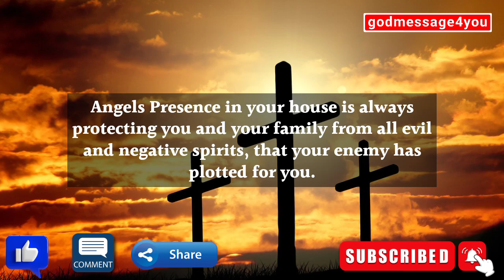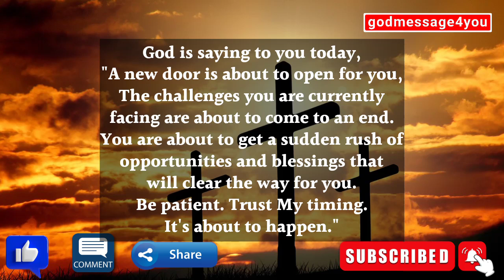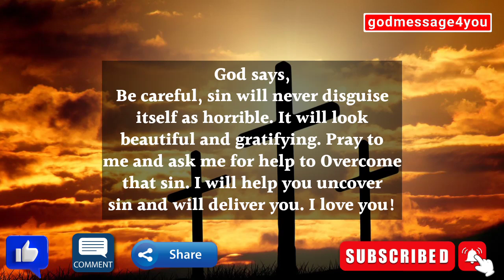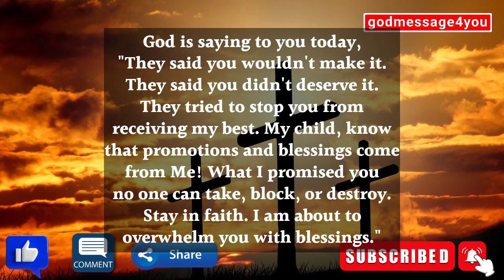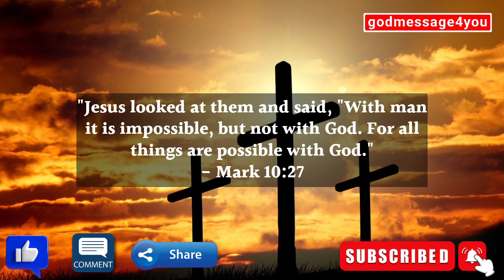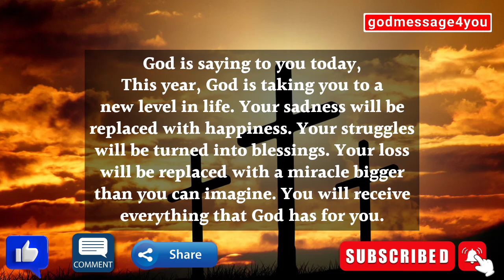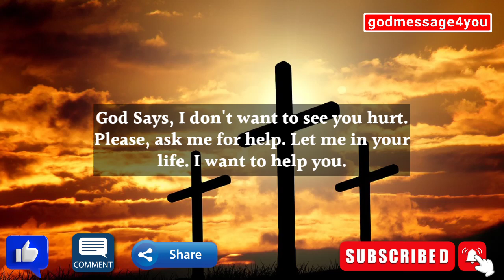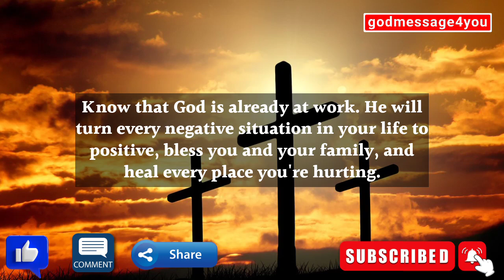11:11😲Angels are saying, 3 People Are About To Enter Your...Gods Message ✝️God Miracles Today 1111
11:11😲Angels are saying, 3 People Are About To Enter Your...Gods Message ✝️God Miracles Today 1111

11:11⚠️Angels says,This is about the Homeyou are staying in..💌Gods Message ✝️God Miracles Today 1111

some related keywords:

God message
Jesus
Jesus message
God messages
Urgent message from God
Jesus says
Angel Signs
God msg
God helps
Godly quotes
Bible Quotes
God says
Positive life affirmation
Lord Helps
Jesus quotes
God
Angels message
Universe message
Life quotes
Money miracle
Financial abundance
Angels message
Jesus message
Faith quotes
Universe message
Angel message

Credits:
Voiceover - godmessage4you
Video - Pixabay,

is permitted by copyright statute that might otherwise be infringing.

✝️ godmessage4you ✝️